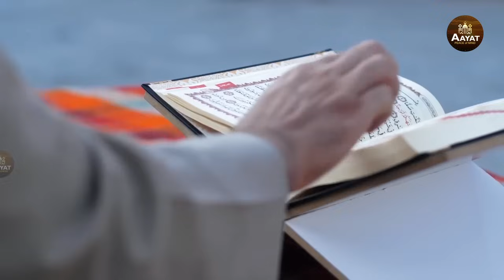Islamic Naat | Naat Sharif 2024 | Best Naat Sharif | New Naat Sharif | Beautiful Naat Sharif | Naats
Immerse yourself in the soulful recitations and melodic tunes, as renowned artists beautifully express their love and devotion for the beloved Prophet Muhammad.

Indulge in the enchanting verses and heart-touching melodies that resonate with the depths of your soul. Each Naat Sharif featured on our channel is carefully selected to evoke a sense of tranquility and inspire a deep connection with the Divine.

Whether you seek solace, spiritual enlightenment, or simply wish to experience the beauty of Islamic poetry, our channel is your sanctuary. Allow the profound words and harmonious melodies to uplift your spirit, rejuvenate your faith, and strengthen your bond with Allah and His Prophet (peace be upon him).